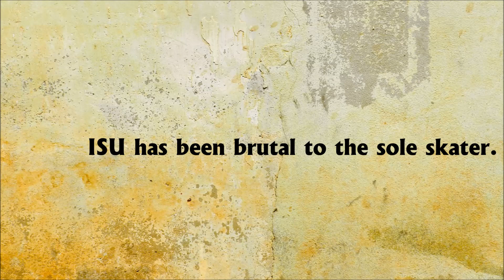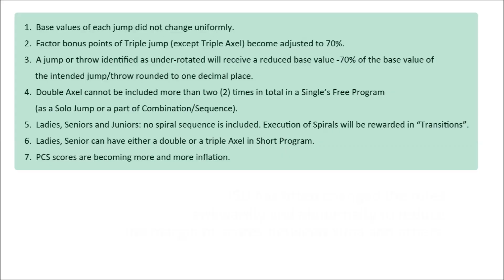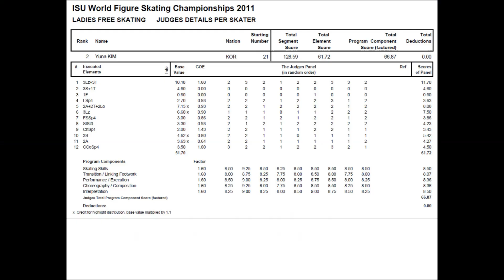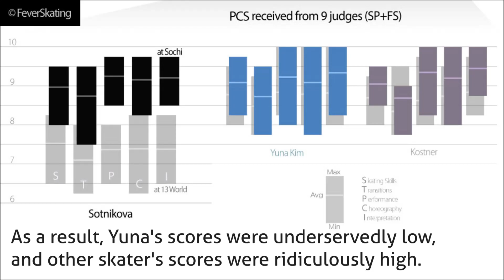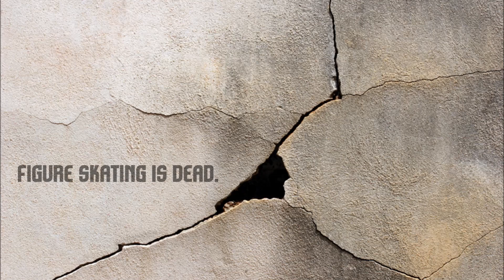Figure skating is dead, in that night at Sochi. / Sochi Olympic, Yuna kim, Adelina Sotnikova, 김연아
Figure skating is dead.
So, it was the declaration of abandonment for figure skating itself not to be a sport anymore.
Figure skating is dead, in that night at Sochi.

Translation : Kim Yuna Gallery 잉여님

Misspelled words: 1:20   unfirly  --  unfairly